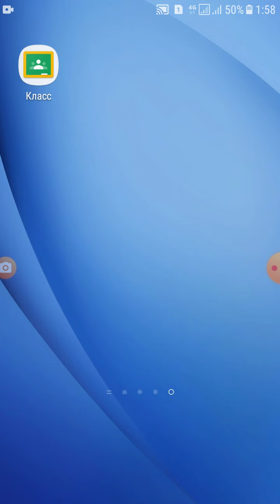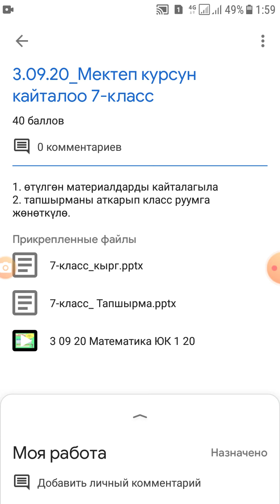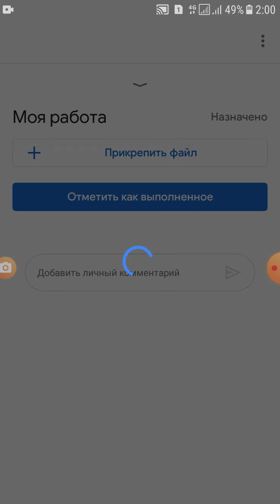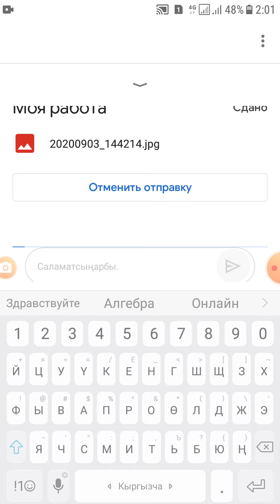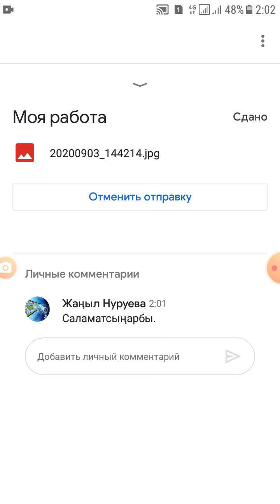Телефондон Classroom га тапшырмаларды жөнөтүү